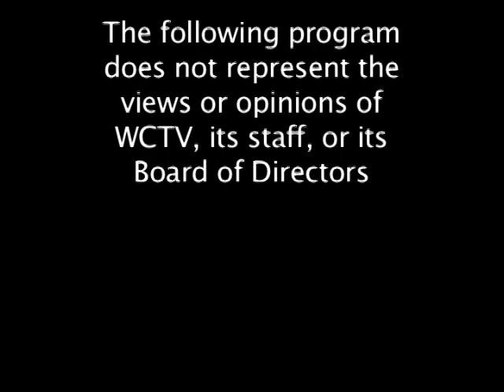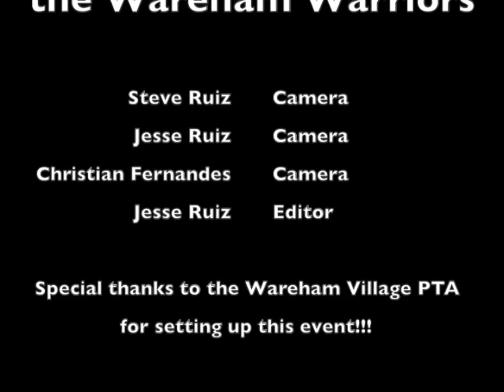Harlem Wizards vs Wareham Warriors 2013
Wareham's Village PTA presented a Fundraiser where they invited the Harlem Wizards to the Old Rochester Regional gymnasium to play in a fun filled game. The Wareham Warriors, all though not Vikings, were made up of gym teachers, various coaches and the cream of the crop of athletes from Viking Basketball Teams. Both Men/Women played the All-Star Giants.